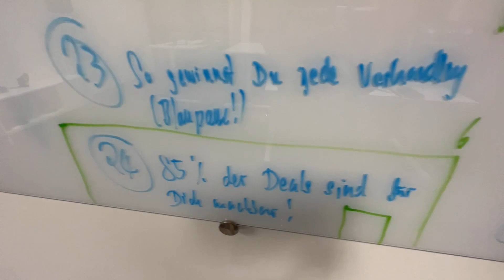Management- vs. Leveraged Buy-Out 💸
ICH HELFE DIR BEIM KAUF UND VERKAUF VON UNTERNEHMEN!

Folgen wir der Statistik, scheitern 9 von 10 der gegründeten Unternehmen innerhalb der ersten fünf Jahre. Deswegen habe ich eine Alternative für Unternehmerinnen und Unternehmer entwickelt, die nachhaltiges Unternehmenswachstum als erklärtes Ziel haben.

Mit dem Konzept des anorganischen Unternehmenswachstums erarbeiten wir rechtlich und steuerlich optimierte Expansionskonzepte im Rahmen individueller Holding-Strukturen, um Deine individuelles Risiko, sowie die Dir anlastende Steuerlast auf ein notwendiges Minimum zu reduzieren.

Noch nie in der Wirtschaftsgeschichte waren die Rahmenbedingungen dermaßen vorteilhaft für den Kauf- und Verkauf eines Unternehmens.

Die ESER Capital Vermögensverwaltung GmbH fungiert als im Besitz der Familie Eser stehende Holding-Gesellschaft mit operativem Beratungsgeschäft im Umfeld kleiner und mittelständischer Unternehmen mit dem Ziel Unternehmensnachfolgen auf allen relevanten Ebenen zu vereinfachen. Vor dem Hintergrund der eigenen Private Equity- & M&A Engagements begleiten wir Mandate auf Augenhöhe.

DREI KOMPONENTEN FÜR MAXIMALEN UNTERNEHMERISCHEN ERFOLG ⬇️

Mögliche Zielsetzungen für den Kauf eines Unternehmens können sein:
⚫️ Erweiterung des Geschäftsbereichs oder der Produktpalette
⚫️ Steigerung der Marktposition und der Marktmacht
⚫️ Erschließung neuer Absatzmärkte
⚫️ Synergieeffekte durch Zusammenführung von Geschäftsprozessen oder Ressourcen
⚫️ Erhöhung der Wertschöpfung durch Kosteneinsparungen oder Effizienzsteigerungen
⚫️ Diversifikation des Geschäftsportfolios
⚫️ Erwerb von Know-how oder Technologien

📈 Bewerbung für 12 Monate 1:1 Mentoring mit mit mir zu Venture Capital, Skalierung und Unternehmensverkauf

1️⃣ Persönliche Weiterentwicklung

2️⃣ Fachliche Exzellenz

3️⃣ Finanzielle Mittel